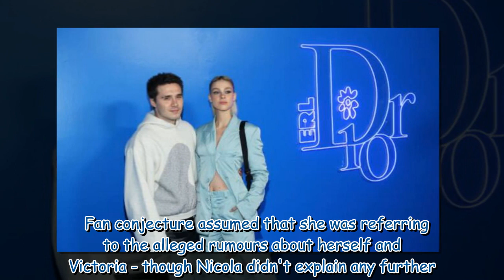‘Can’t wait!’ Brooklyn Beckham says he's 'ready to have kids' with wife Nicola Peltz